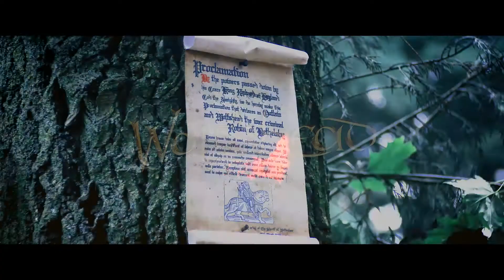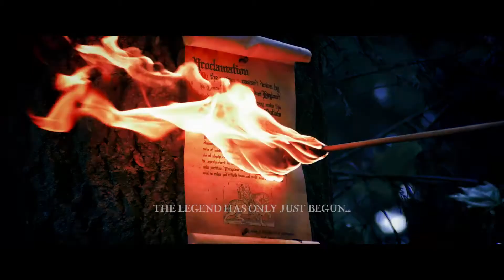WOLFSHEAD TRAILER CUT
WOLFSHEAD TRAILER A dark and supernatural telling of the Robin Hood Tale.  Theres an beats in every outlaw! Screenplay and Proof of concept film avaiable on request.